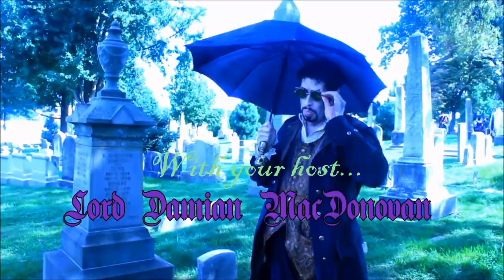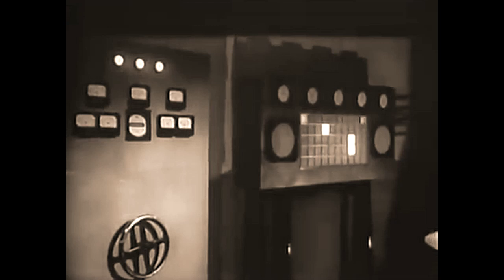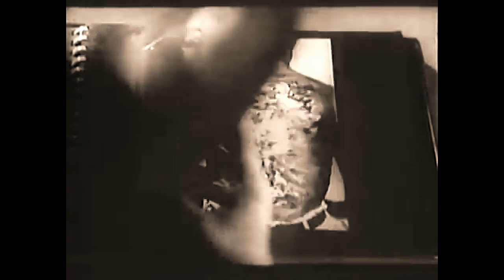Damian's Dreadfuls, Se.03, Ep09: Atom Age Vampire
Lehigh Valley based vampyric horror host Lord Damian MacDonovan  and his trusty first mate Pickpocket Pete prepare for what they think may be an out of this world, undead threat while showing 1960's Atom Age Vampire

Atom Age Vampire
Released: Aug, 16th, 1960 (italy), Lion’s Films production, distributed by Film Selezione (Italy)
Director: Anton Giulio Majano, Story by Piero Monviso, screenplay by Gino De Santis, Alberto Bevilacqua, and the director.
Producer: Elio Ippolito Mellino
Starring: Alberto Lupo, Susanne Loret, Sergio Fantoni